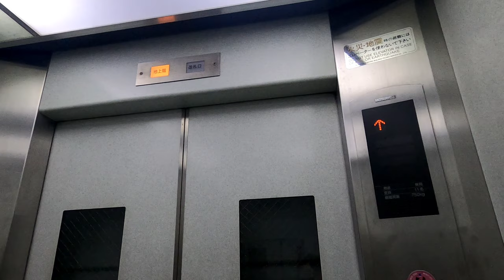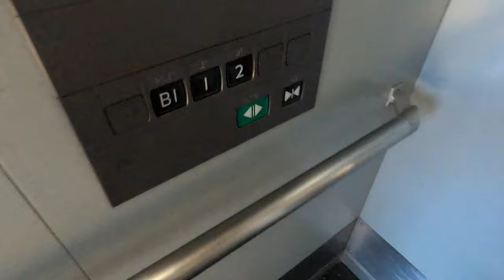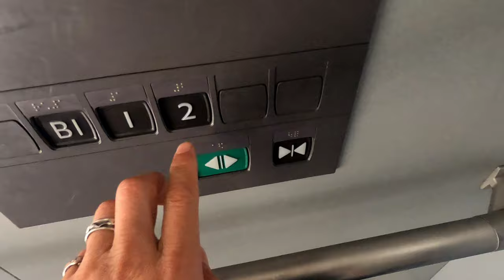[三田駅前]三菱製歩道橋連絡エレベーター 3基まとめ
三田駅前歩道橋に連絡するエレベーター。
全部型の古い三菱製。ステッカーは、
①赤弁慶
②緑弁慶
③緑弁慶
何故1号機だけ赤なんだろう。サッパリ基準が分からん。